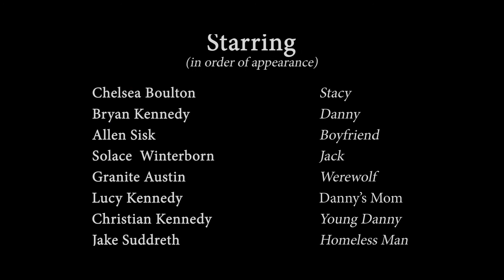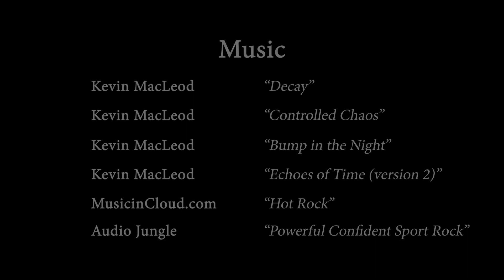The monster within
A young girl discovers a hard to believe as well as terrible truth about her boyfriend.